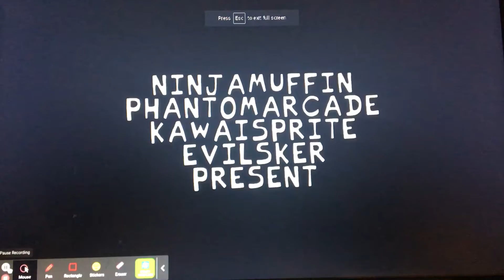Fnf X Atsuover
I’m sorry Atsuover qwq